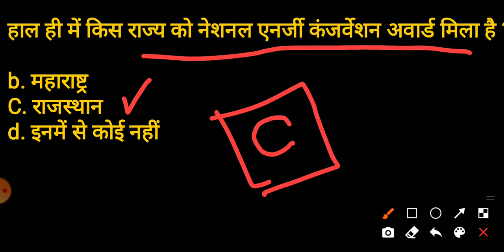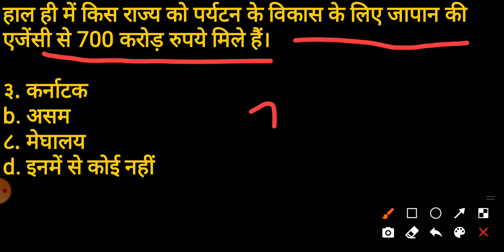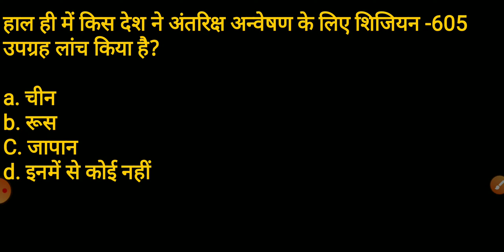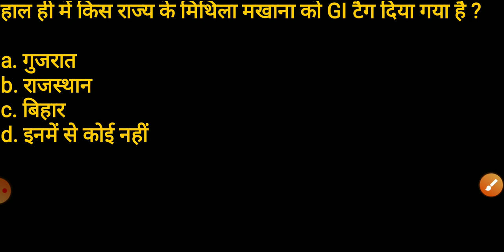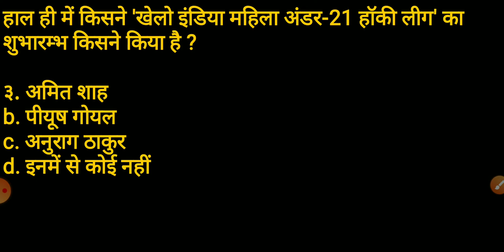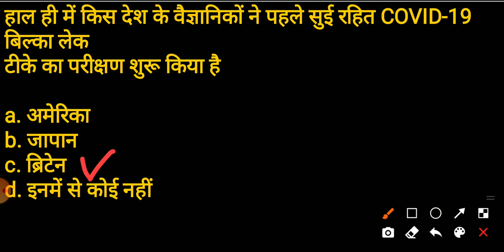Current affairs|Today's Current affairs|Current affairs 2021|Gk/GS|Current Affairs in Hindi|LIVE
Current Affairs | Today's Current Affairs| current Affairs| Current affairs in hindi |GK| Dose #1